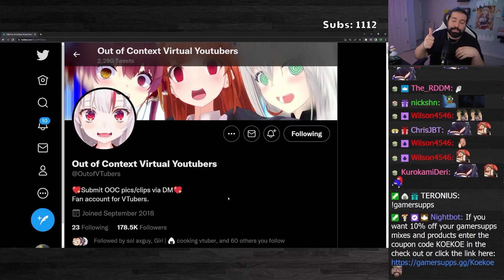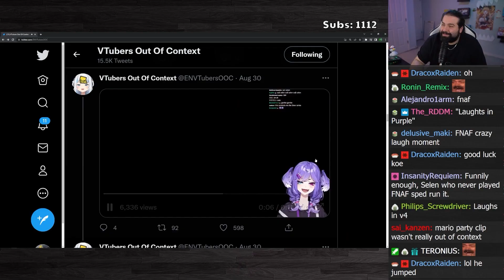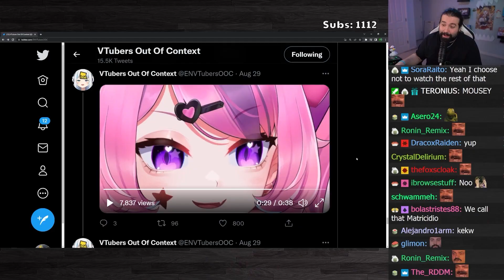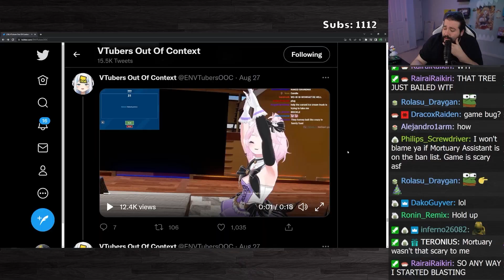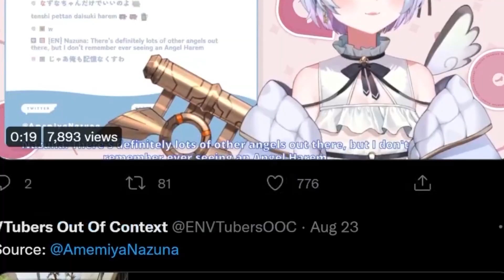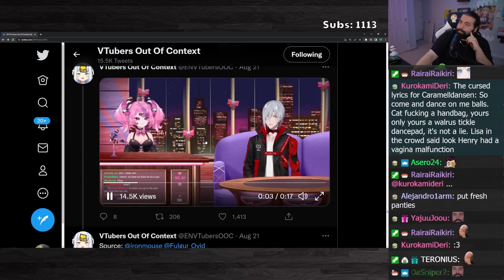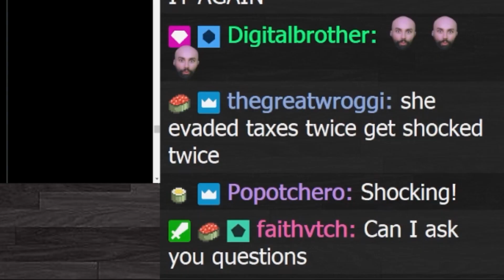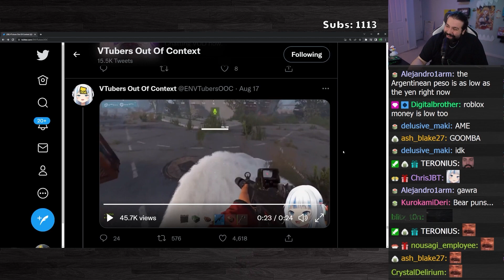EN Vtubers Out Of Context Are Insane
63 East 11400 S Box 197